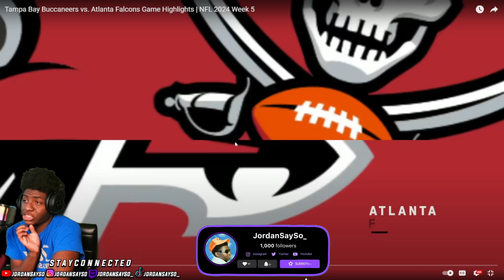KIRKO?!! Tampa Bay Buccaneers vs. Atlanta Falcons Game Highlights REACTION!